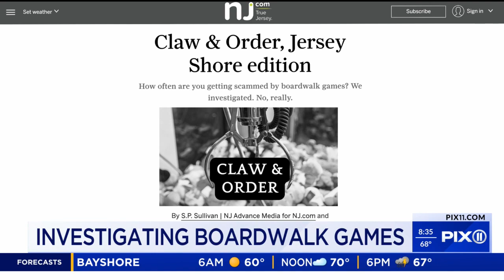Investigating boardwalk games in NJ; scam or not?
Playing games on the boardwalk is a favorite pastime for many people, it's possible that may be rigged.